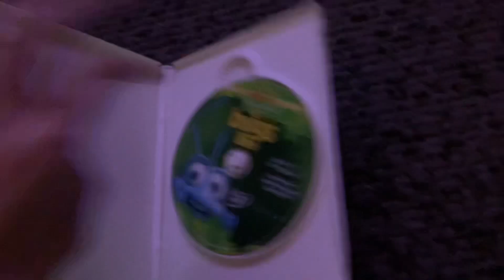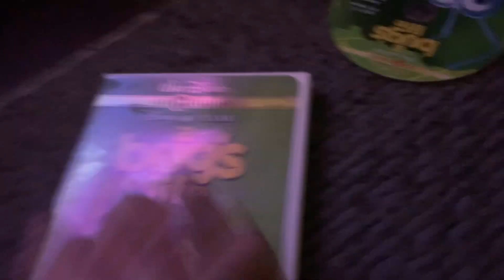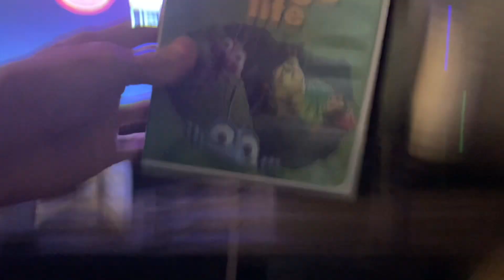Opening to A Bugs Life 2000 DVD (Widescreen)